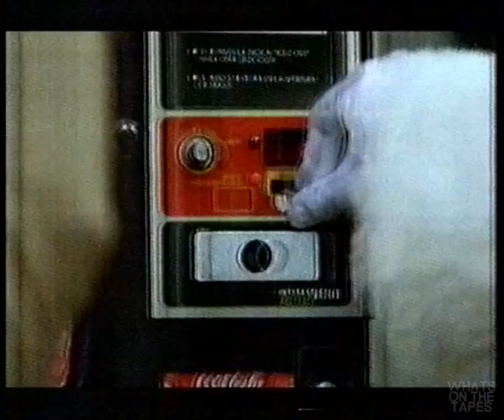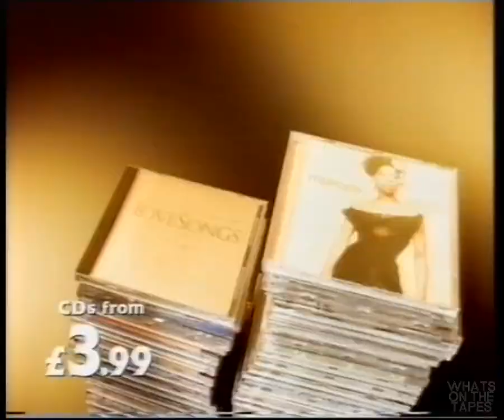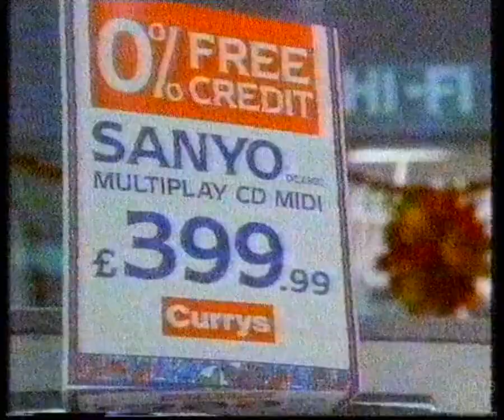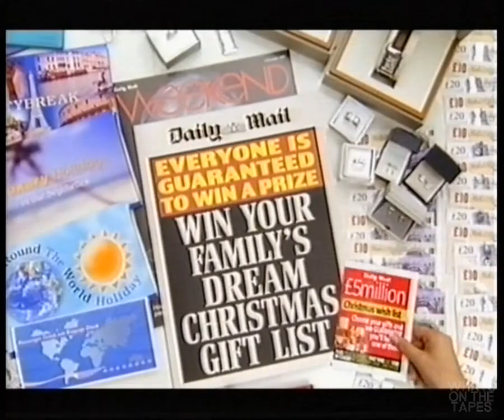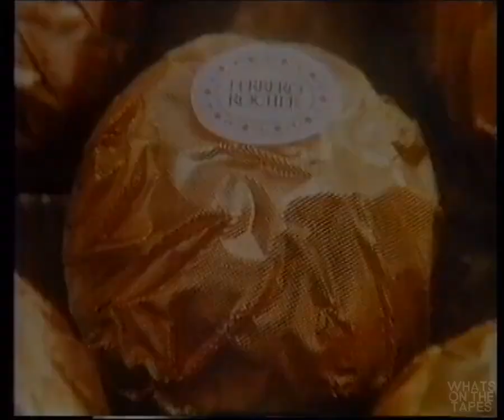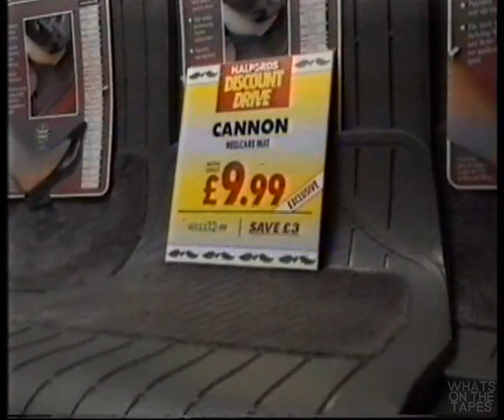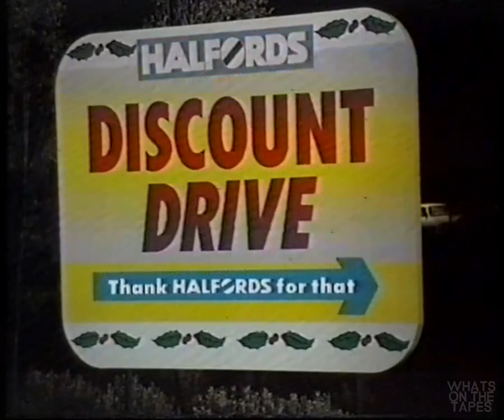The WOTT A to Y of Retro UK Christmas Adverts, Part 2 (Comet, Currys, Daz, Eurodisney & More!)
The second part of a roughly alphabetical compilation of retro UK TV Christmas adverts, as found on my VHS tapes! This part covers Coca-Cola to Hobbycraft, stopping off at Comet, Currys, Gateway, Gilette, Halfords and many more!